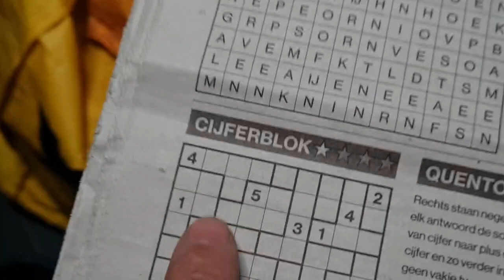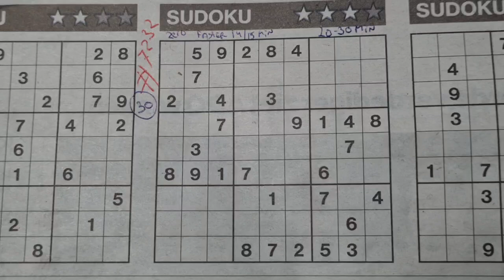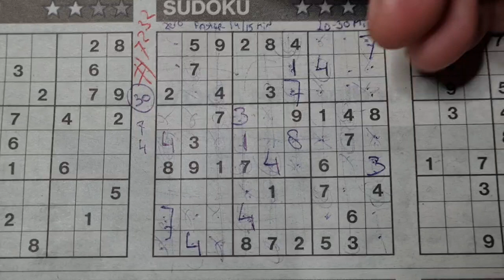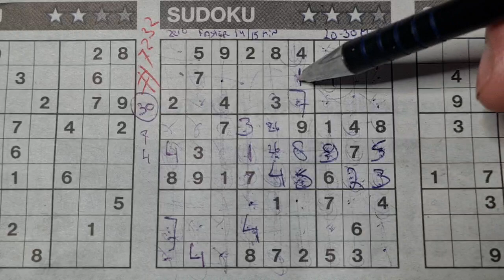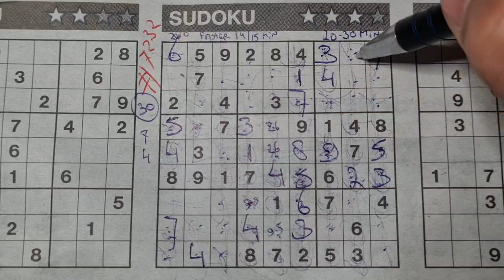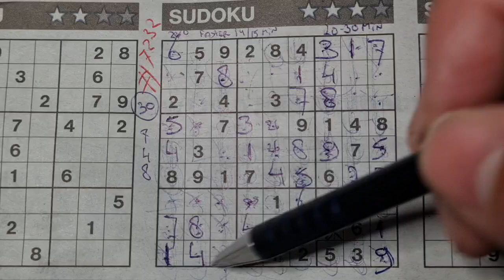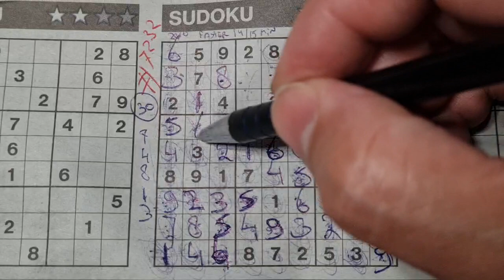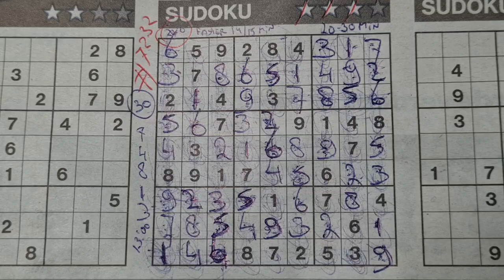(#7232) Sunday Three Stars Sudoku puzzle. Bonus Extra edition 10-08-2023 Extra part 1 of 4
Enjoy the Three Stars Sudoku puzzle (Sunday 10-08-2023 edition)